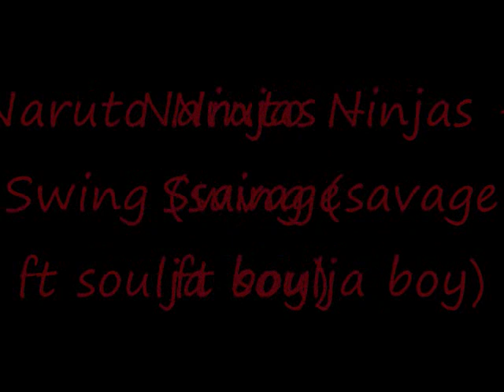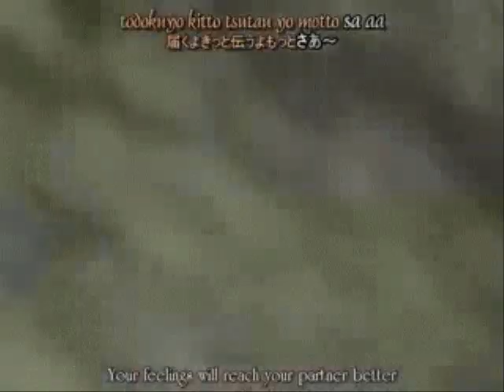Naruto Ninjas~ Swing (savage ft soulja boy)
i like this song so enjoy